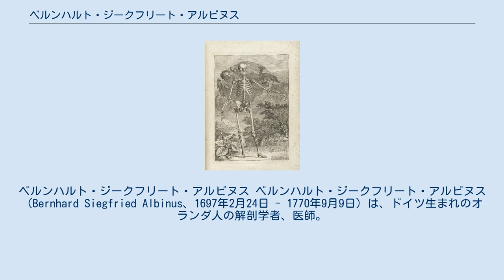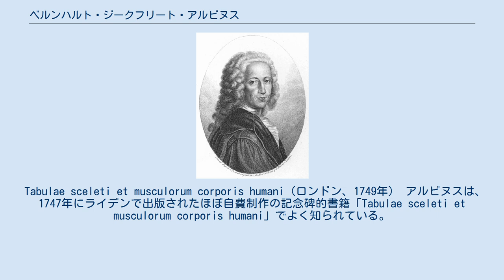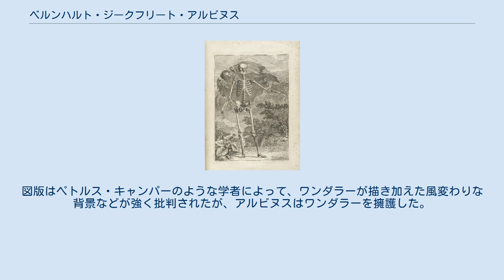ベルンハルト・ジークフリート・アルビヌス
ベルンハルト・ジークフリート・アルビヌス ベルンハルト・ジークフリート・アルビヌス（Bernhard Siegfried Albinus、1697年2月24日 - 1770年9月9日）は、ドイツ生まれのオランダ人の解剖学者、医師。
 アルビヌスは、彼の父ベルンハルト・アルビヌス（1653年 - 1721年）が医学診療の教授をしていたフランクフルト・アン・デア・オーダーで生まれた。
1702年に父はライデン大学へ医学教授の座を移し、1709年に12歳のベルンハルト・ジークフリートはそこでヘルマン・ブールハーフェやニコラウス･ビドローら教師によって医学を学び始めた。
 ライデン大学で医学を修めた後、パリへ行き、そこでセバスチアン・バイヤン（1669年 - 1722年）やジェイコブ・ウィンスロー（1669年 - 1760年）らの下で特に解剖学と植物学に専念した。
1年のブランクの後に、ブールハーフェの推薦で1719年にライデン大学へ解剖学と手術の講師として呼び戻された。
2年後にはこれらの領域の教授の地位で父の後を継ぎ、短期間でヨーロッパにおける最も著名な解剖学の教授の一人となった。
その教室には学生だけでなく、多くの開業医も出入りしていた。
 1745年には、アルビヌスは医学診療の教授に任命され、彼の弟フレデリック（1715年 - 1778年）が解剖学教授を引き継ぎ、もう一人の弟クリスチャン（1700年 - 1752年）と共に多くの称号を獲得した。
アルビヌスはライデン大学で2期学長を務め、ライデンで死去した。
 Tabulae sceleti et musculorum corporis humani（ロンドン、1749年） アルビヌスは、1747年にライデンで出版されたほぼ自費制作の記念碑的書籍「Tabulae sceleti et musculorum corporis humani」でよく知られている。
アルビヌスの図譜の作図と板刻のほぼ全てはヤン・ワンダラー（1690年 - 1759年）による。
解剖図の科学的正確性を向上させるために、アルビヌスとワンダラーは、画家と標本の間に特定の間隔で四角い枠に紐を張ったネットを置き、そのグリッド･パターンを用いて像を複製する新しい手法を考案した。
図版はペトルス・キャンパーのような学者によって、ワンダラーが描き加えた風変わりな背景などが強く批判されたが、アルビヌスはワンダラーを擁護した。